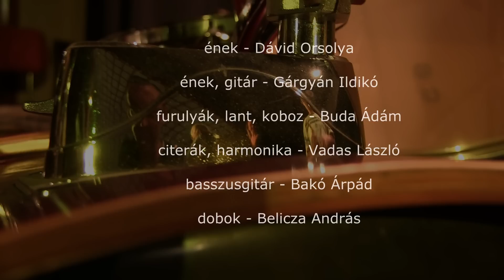Bagoly asszonykám - Iringó zenekar élő koncert (részlet)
ének - Dávid Orsolya
ének, gitár - Gárgyán Ildikó
furulyák, koboz, tekerőlant - Buda Ádám
citerák, harmonika - Vadas László
basszusgitár - Bakó Árpád
dobok - Belicza András